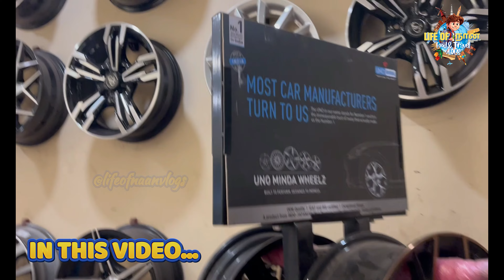✨🤩எங்கதான் கிடைக்கும் இந்த Renault kwid alloy wheels 🛞- Lifeofnaan vlogs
Dear All,
In this video, we explore the exciting discovery of Renault Kwid alloy wheels at Raja Tyres & Alloy Wheels, located in Royapettah, Chennai, Tamil Nadu. Join us as we showcase the various designs and features of these alloy wheels, highlighting their impact on the aesthetics and performance of the Renault Kwid. Whether you are a car enthusiast or simply looking to upgrade your vehicle, this video provides valuable insights into the options available at this reputable shop.

Chapter:
00:00 In this Video
00:35 Introduction
00:45 Renault kwid alloy wheels - Rim & Tyre removal
02:24 Renault kwid alloy wheels - Renault kwid Neo Alloy wheels
03:08 Renault kwid alloy wheels assembly
04:18 Renault kwid alloy wheels painting
05:48 Renault kwid alloy wheels fixing
06:00 Renault kwid alloy wheels testing
07:00 Renault kwid alloy wheels Warranty & Cost details

amazon basics Extendable Bluetooth-Enabled Selfie Stick : amazon basics Extendable Bluetooth-Enabled Selfie Stick
Digitek (DWM-002 Wireless Microphone: Digitek (DWM-002 Wireless Microphone